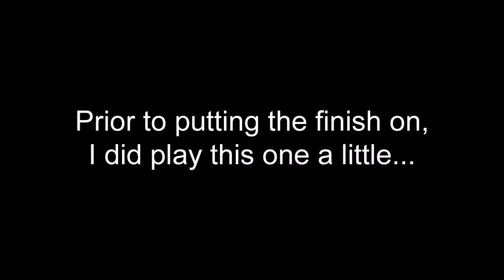A lap steel acoustic guitar by Scott F. Hall (back painting by Channing Gray)